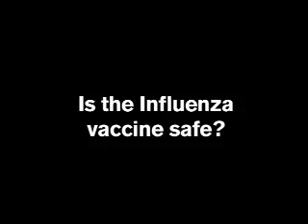H1N1 Virus (2009): Chief Nurse Sharon Stanley on H1N1 Vaccine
Red Cross Chief Nurse took a few minutes out of her day to recommend H1N1 vaccinations. She answers several frequently asked questions and even lets you know that she and her family have had vaccinations.